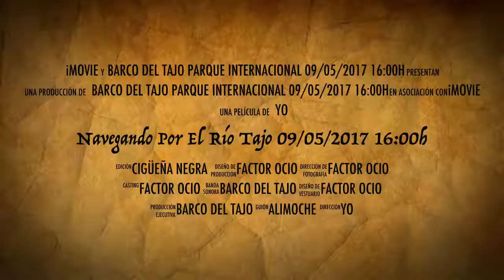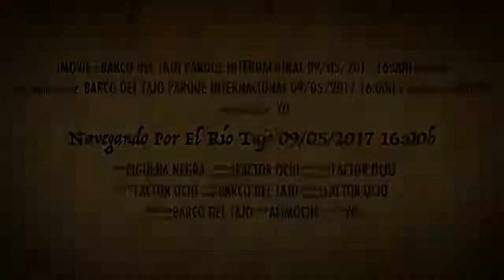Navegando Por El Río Tajo 09/05/2017 16:00h